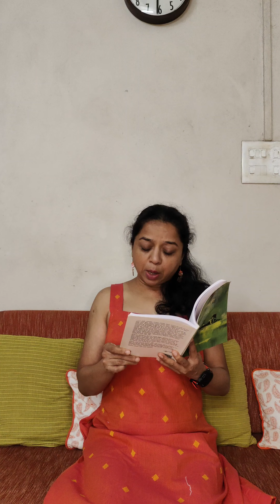Maitri-2 I Vanwas l Pra. Na. Sant l Marathi classics l storytelling